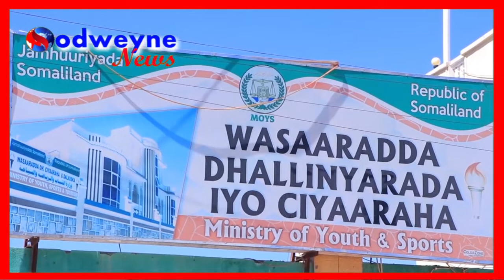Somaliland Oo Joojisay Tartanka Hablaha Kubada Cagta Gobolada iyo Sababta